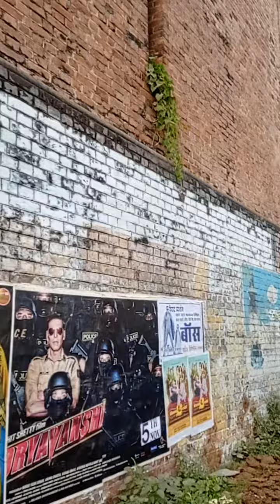Darbhanga rajmaidan back wall.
share all friends. rajmaidan back wall  darbhanga
a to z knowledge with rupesh #